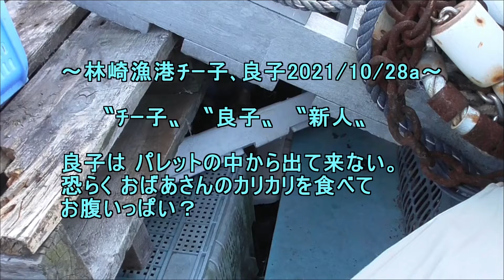林崎漁港ﾁｰ子良子2021 10 28a